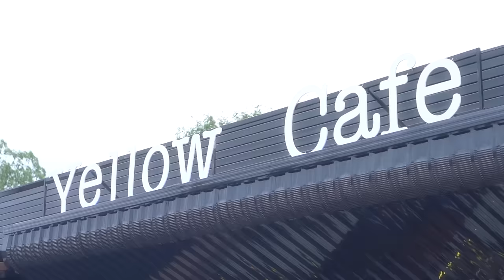เกียรติ หนองโดน - แม่ใหญ่สีบ่มักบักมี่ (Mother in law doesn't like jackfruit)【OfficialMv】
เพลง : แม่ใหญ่สีบ่มักบักมี่ (Mother in law doesn't like jackfruit)
ศิลปิน : เกียรติ หนองโดน
คำร้อง/ทำนอง : ตุ๊ก จันทร์ฉาย , เกียรติ หนองโดน
เรียบเรียง : แจ๊ค บ้านแท่น
Producer : เทพsodar
มิกซ์ : เทพsodar
มาสเตอร์ : ทนง แซ่เฮ็ง (เฮียก๊อก)Kimleng Audio

📲 ดาวน์โหลดเพลง "แม่ใหญ่สีบ่มักบักมี่" โทร *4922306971 ได้ทั้งริงโทน เต็มเพลง และเสียงรอสาย

🎧 ฟังได้แล้วตอนนี้ที่ Music Streaming
บท/กำกับการแสดง MV : เทพ sodar
ดนตรี : Yes Ok Barnd
ช่างภาพ : ธีรนัย ศรีสารากร , อู๊ดดี้ sodar , ปรีชา เต่าตกมัน
ตัดต่อ : ธีรนัย ศรีสารากร
- cover เพลง
- ถ่ายทำเอ็มวี
- ทำ Lyric
*** โทร.088-574-2998

เอาฮันนี่มาฟังทางนี่
มาฟังเรื่องของแม่ใหญ่สี
สาวผู้ดีชื่อว่าเชอรี่
เป็นลูกสาวของแม่ใหญ่สี
พ่ออีหลีชื่อว่าลุงมี
ไปเฮ็ดงานอยู่ชลบุรี
สาวเชอรี่เธอไปขายผัดหมี่
ข้าวเหนียวส้มตำไก่ย่างกะมี
สาวเชอรี่ขายอยู่หลายปี
ได้ไปพ่อกับบ่าววิลลี่
เป็นฝรั่งสูงยาวเข่าดี
ส่วนบ้านเกิดอยู่เมืองซิดนี่ย์
ได้มาพ่อกับสาวเชอรี่
บ่าววิลลี่เลยชวนไปเป็นบัดดี้
ดี๊นางดี่ ดี๊นางดี่ ดี๊นางดี่ ดี๊ดี๊นางดี่
สาวเชอรี่เซาขายผัดหมี่
พาวิลลี่ไปหายายสี
เหมาแท็กซี่ไปบ้านหนองฮี
ฮอดสระบุรีแวะซื้อกะหรี่ปั๊บไปฝากพ่อมี
วิลลี่เป็นคนใจดี
ซื้อบักมี่ไปฝากยายสี
ยายสีเลาบ่มักบักมี่
บ่าววิลลี่กะเลยถามยายสี
เป็นหยังคือบ่มักบักมี่
ยายสีกะเลยตอบวิลลี่
ว่าบักมี่ยางมันติดมืออีหลี
วิลลี่บอกว่า sorry ไอบ่ฮู้อีหลีว่าบ่มักบักมี่
แม่ใหญ่สีเลาบ่มักบักมี่
มามื่อนี่มื่อสันต์วันดี
บ่าววิลลี่แต่งกับเชอรี่
สาวรูซี่หมู่ฮักเชอรี่
ดีใจสิไปงานบายศรี
ฟ่าวหลายละแนมทางบ่ดี
หย่างตำสังกะสีเลยบาดขารูซี่
ในงานละมีอาหารดีๆ
ทั้งเนื้อย่างเกาหลีฮอดหัวเป็ดทาบี
ผลไม้บ่มีแต่บักมี่
ย่อนบักมี่ยางมันติดมืออีหลี
มืออีหลี มืออีหลี
ดี๊นางดี่ ดี๊นางดี่
เด้อนางเด่อ เด้อเด้อนางเด่อ